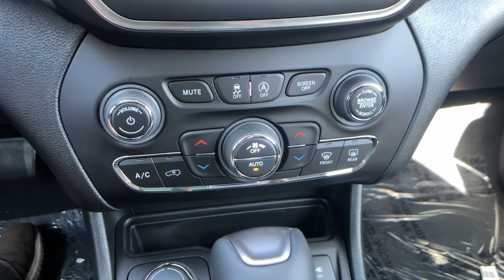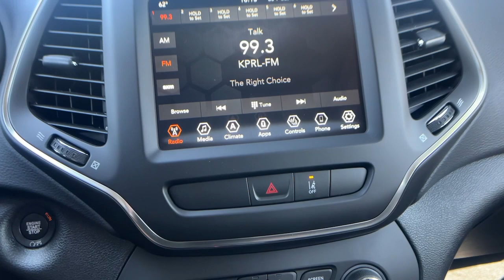2022 Jeep Cherokee Paso Robels, CA 22J114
Bright White New 2022 Jeep Cherokee available in Paso Robels, California at Mullahey Chrysler Dodge Jeep RAM. S
2022 Jeep Cherokee LATITUDE LUX 4X4 - Stock#: 22J114 - VIN#: 1C4PJMMN8ND527955

Mullahey CDJR
2520 Golden Hill Road

 This Jeep won't be on the lot long! A great vehicle and a great value! Turbocharger technology provides forced air induction, enhancing performance while preserving fuel economy. Top features include front dual zone air conditioning, a trip computer, cruise control, and power seats. It features four-wheel drive capabilities, a durable automatic transmission, and a 2 liter 4 cylinder engine. We pride ourselves in consistently exceeding our customer's expectations. Stop by our dealership or give us a call for more information.